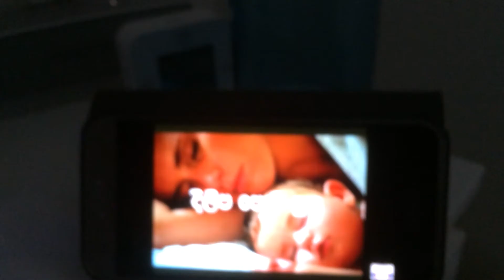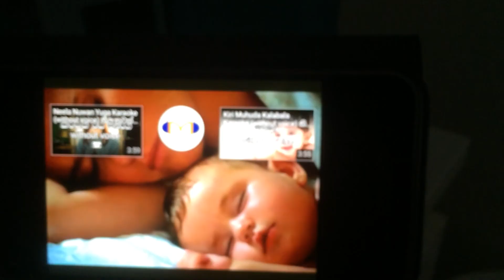Dileepa Podi Puthu